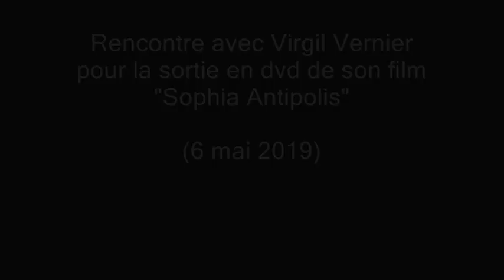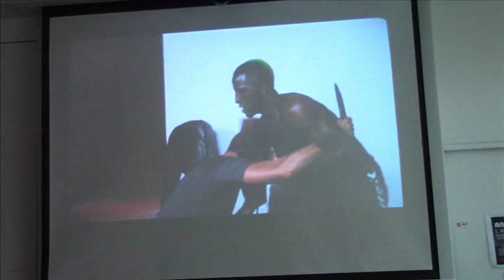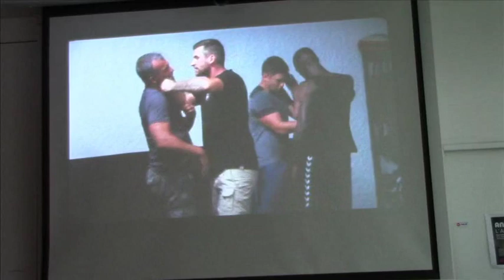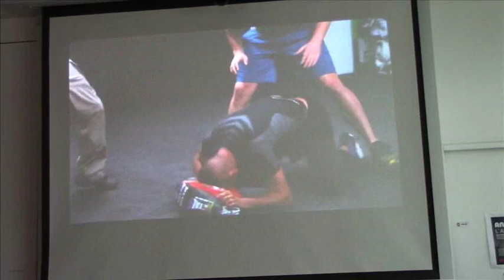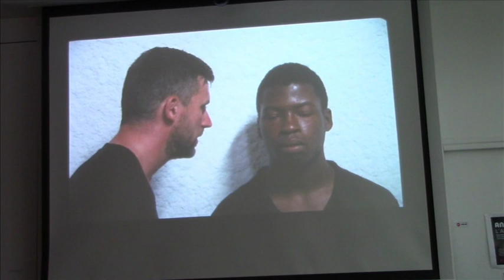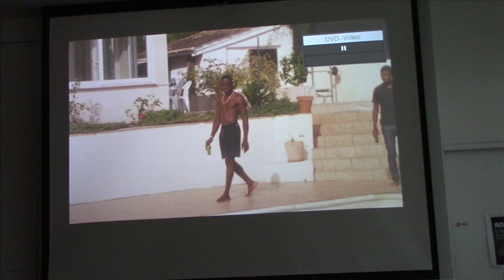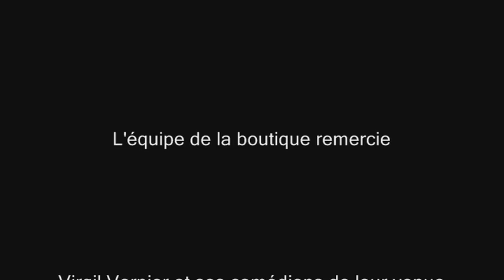Rencontre avec Virgil Vernier // "Sophia-antipolis" et "Mercuriales" (6/05/2019)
En partenariat avec Shellac